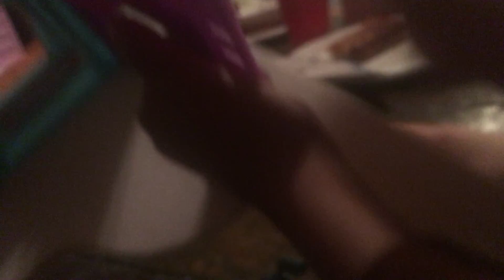Lps ep1 the first time at 6 grade